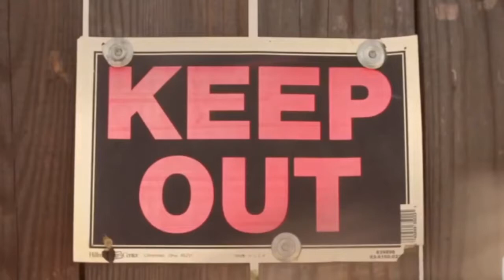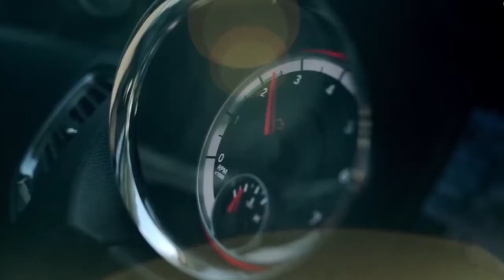Sander Kleinenberg & Marseille Clarity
Its777Mee